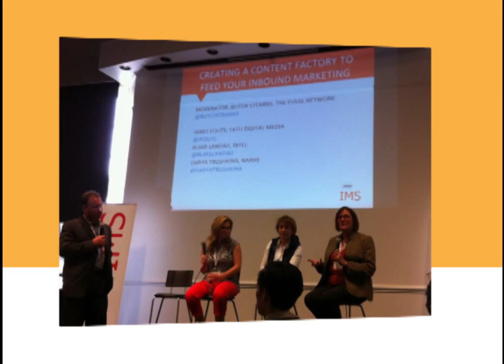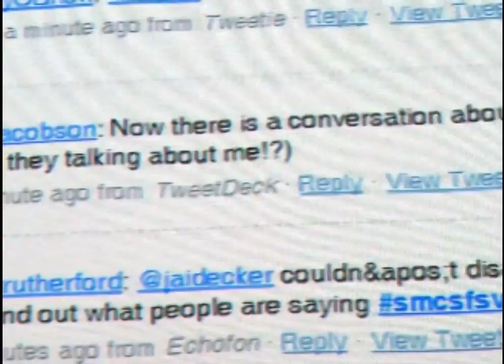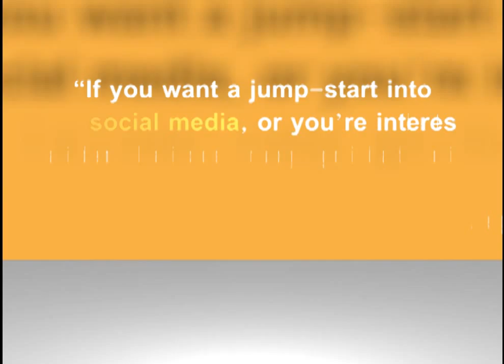Janet Fouts- Social Media Speaker Demo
Janet is well-respected speaker on social media and digital marketing tactics. She speaks at conferences and corporations around the world about how to make business social and the tools to get it done.